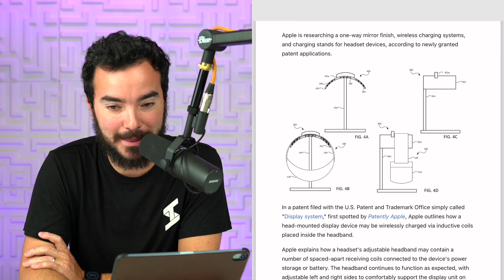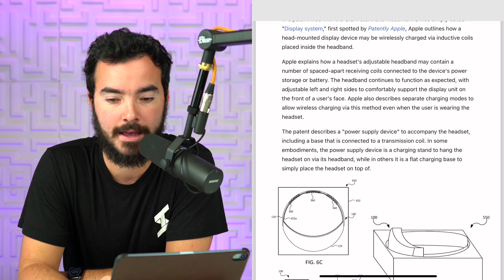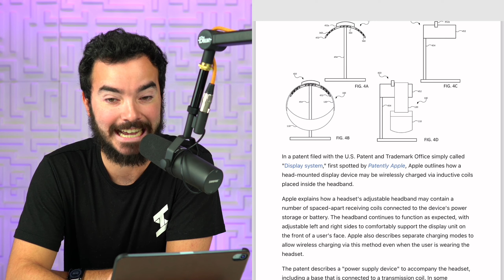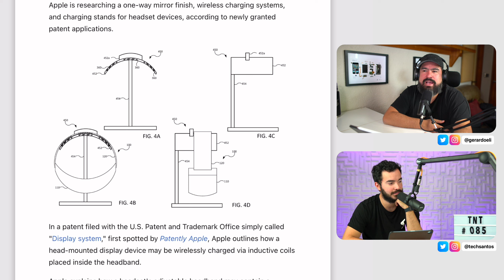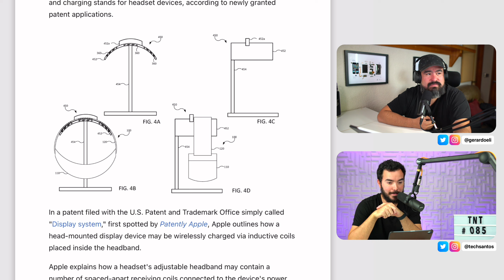Se filtra lo Nuevo de Apple VR!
TNT085

Sígueme!